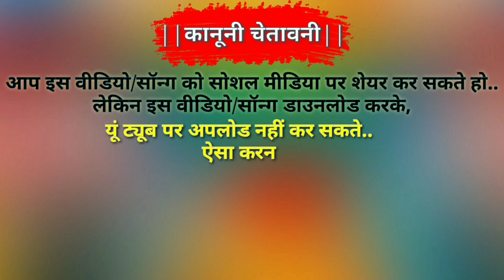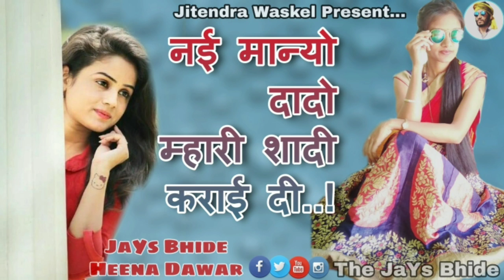🎶नई मान्यो दादो मारो//JaYs Bhide//Heena Dawar//JaYs Bhide New Song 2019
😊Present By:-Jitendra waskel(Manawar)😊

  👏Support:-Jeet studio Team(Manawar)👏

🎤Singer of Aadiwasi:- JaYs Bhide & Heena Dawar🎤

📖Writer:- Ravindra & Virendra Bhide📖